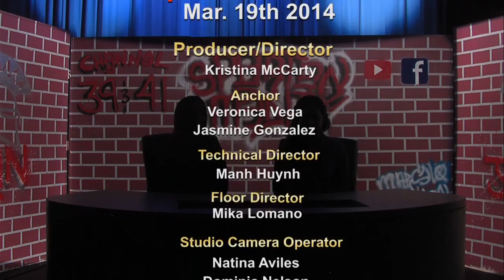Spartan Media News